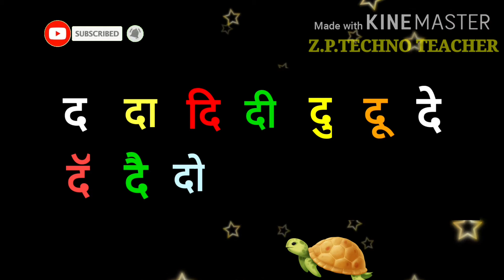'द'ची चौदाखडी (वर्ग १ला )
पहा,ऐका,म्हणा,लिहा सराव करा.